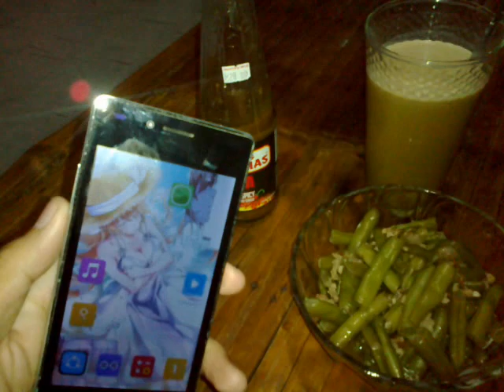JD Lunch set, sitaw ulam w/ Mang Tomas Siga and kape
Date Recorded : Saturday , 16 July 2016